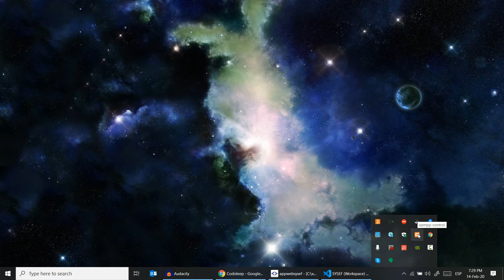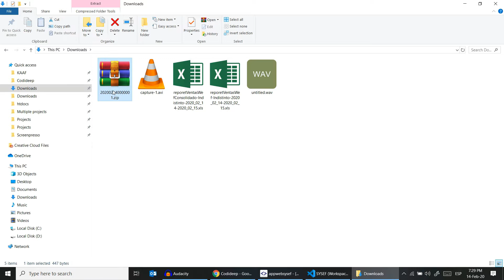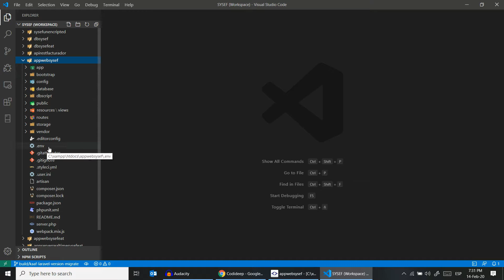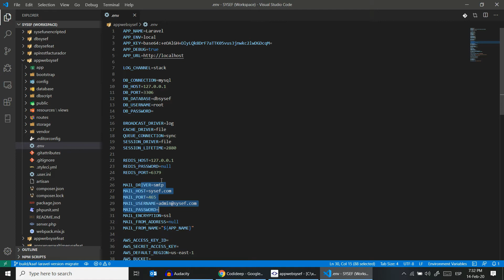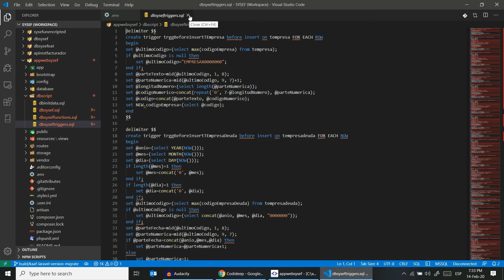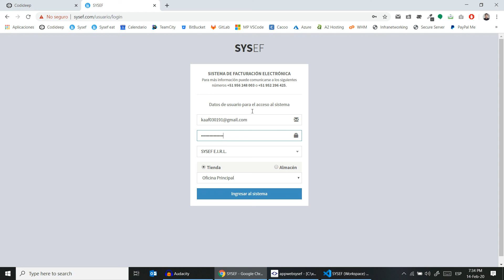Impl-Sistema de ventas multiempresa expandible a facturación electrónica